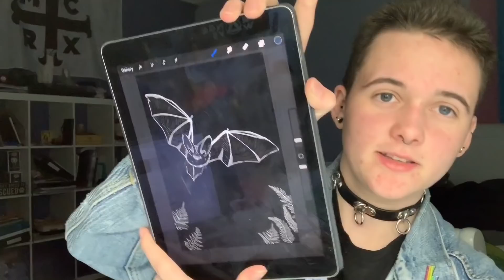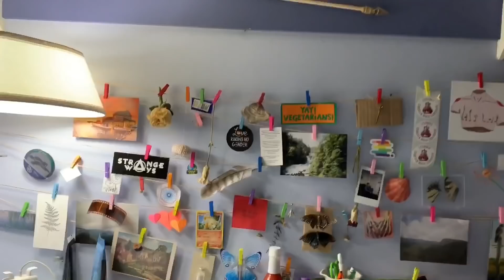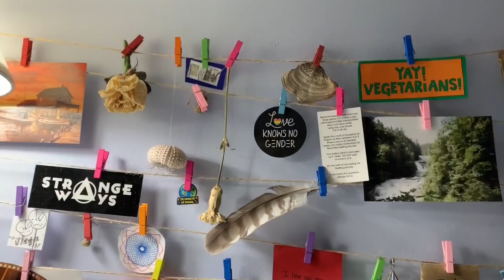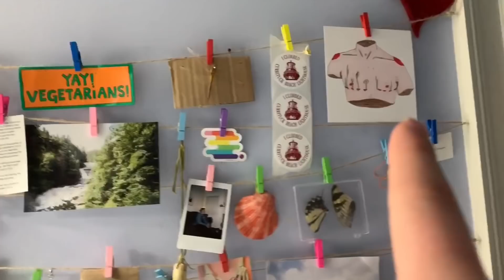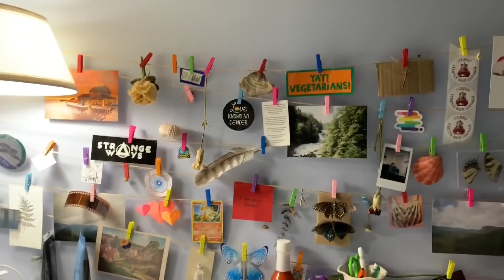gender advice, bats, & moths | q & a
want to send me something? (don't feel obligated to, but people have asked and this is the only way i can find to do it until i get a P.O. box.)